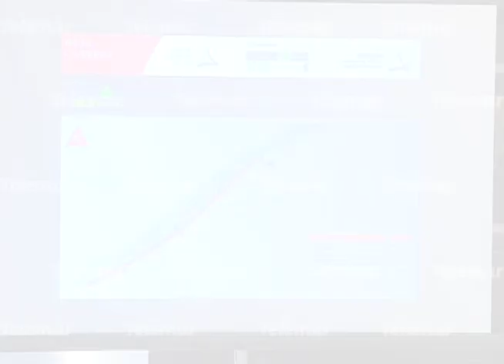Ruta del IRONMAN 70.3 comprenderá calles del Centro Histórico